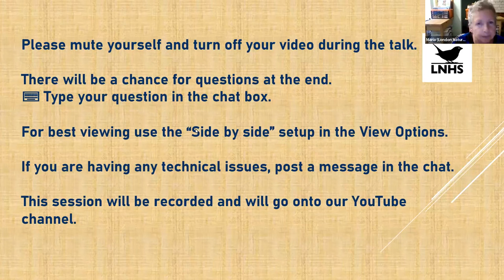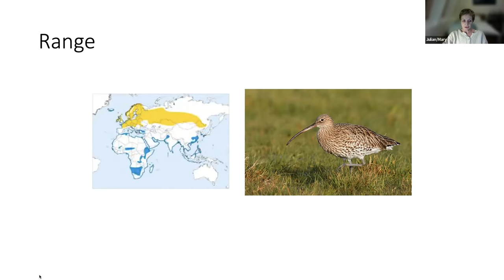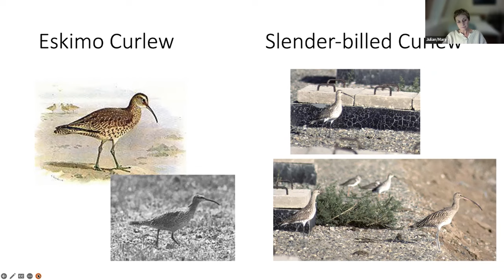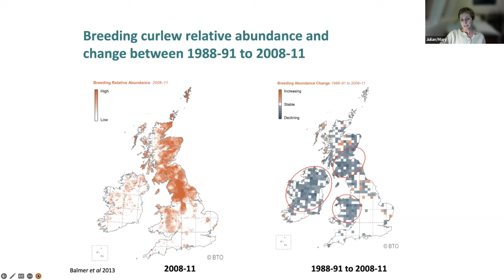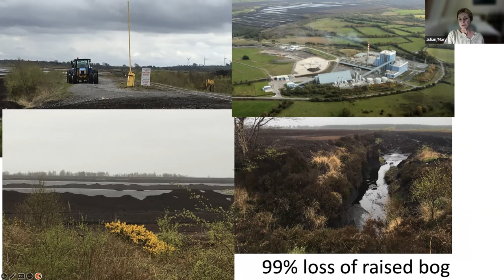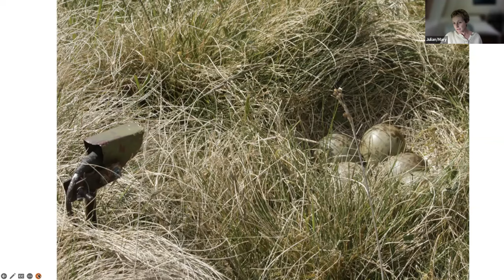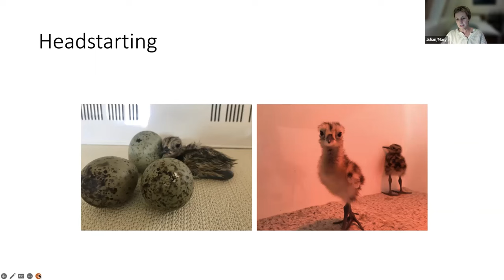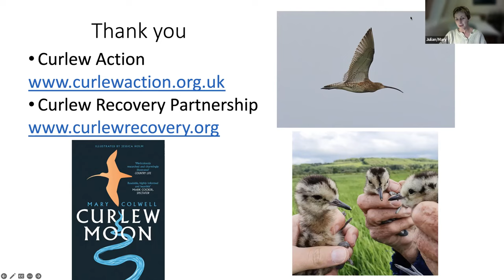Saving Britain's Curlews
Mary Colwell
03 Nov 2022

Curlews across the UK are in crisis. Once common and widespread they are declining rapidly, so much so local extinctions are imminent. Why are they in trouble and what is being done to help them?